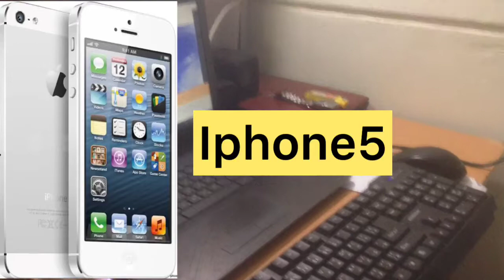Basic Equipment for Blogging | Camera,Lighting,Microphone etc.